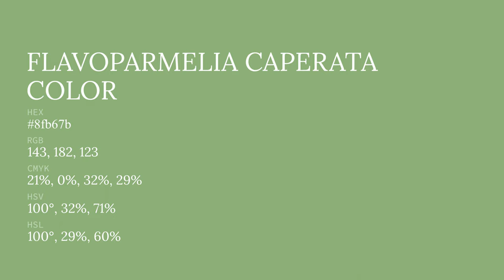Flavoparmelia Caperata color 8fb67b hex color - Orange color - Warm color 8fb67b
What color is Flavoparmelia Caperata ? 8fb67b hex color - Orange color - Warm color 8fb67b

Hex 8fb67b Color Code is also known as Flavoparmelia Caperata color.

Hex 8fb67b Color code in RGB color code model is created after adding 56.08% red color, 71.37% green color and 48.24% blue color.
Hex 8fb67b Color code in CMYK color (process color) code model is generated after subtraction of 21% cyan, 0% magenta, 32% yellow and 28% black.